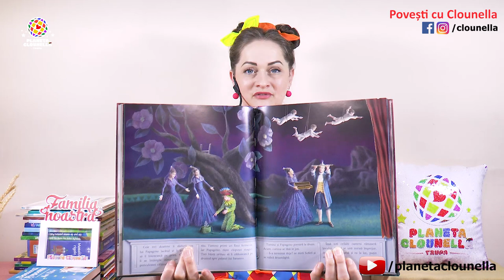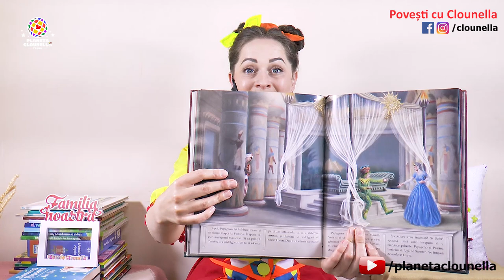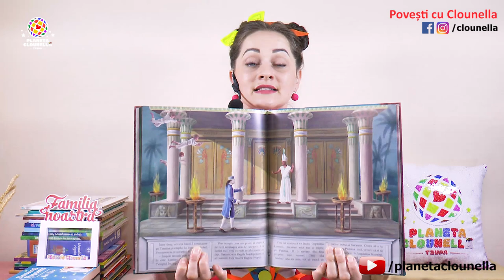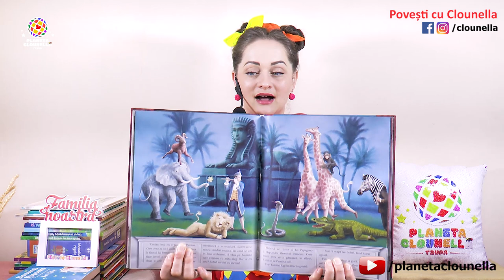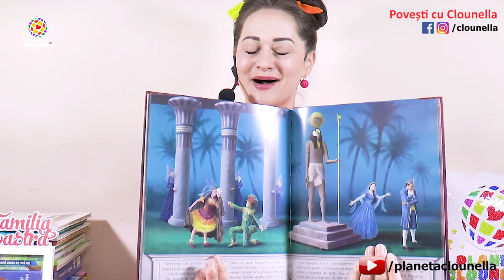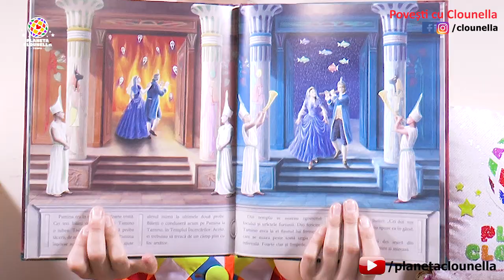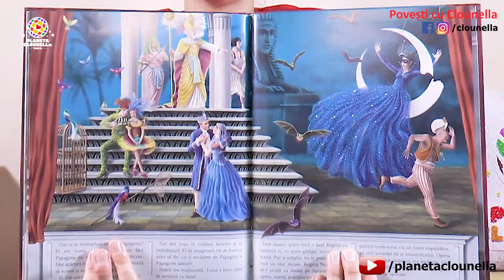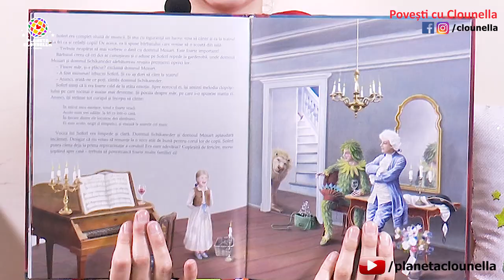Flautul Fermecat. de Mozart. Partea 2 | Povesti cu Clounella #64 | tralala, tra la la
Flautul Fermecat. de Mozart. Partea 2
Povesti cu Clounella #64
Trupa Planeta Clounella

Astăzi citim cea de-a 2a parte din "Flautul Fermecat".

Este despre Soferl, o fetiță dintr-o familie săracă care își dorește să ajungă la premiera operei "Flautul Fermecat".
Se hotărăște să vândă mere chiar în fața teatrului, iar din banii câștigați să își cumpere un bilet în picioare.

Cu doar o oră înainte de începerea spectacolului îi rămâne să vândă un singur măr!
Reușește să între Soferl la spectacol sau nu, aflam astăzi la 21:00 pe YouTube 😍

Cartea: Flautul Fermecat
Autor: Wolfgang Amadeus Mozart
Adaptarea pentru copii de: Ingrid Leser-Matthesius.
Ilustrator: Ludvik Glazer-Naude
Editura RAO

Ascultare plăcută 😍

Despre Carte:
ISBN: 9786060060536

Soferl trece pe lângă clădirea teatrului și este fascinată de muzica
frumoasă pe care o aude. Fetiţa vrea să meargă la operă și, cu ajutorul
unui binefăcător nesperat, reușește să intre la spectacol! Cortina se
ridică, iar pe scenă se spune povestea magică a Flautului fermecat –
despre prinţul Tamino și Pamina, despre capcana lui Papageno, despre
Regele Nopţii și regina Sarastro. Sunteţi invitaţi la... premiera
mondială a celebrei opere Flautul fermecat, de W.A. Mozart, acum
ilustrată de Ludvik Glazer-Naudé, cu un text imaginat de Ingrid Leser-
Matthesius. Personajele clasice vor prinde viaţă, pe înţelesul celor
mici, într-un volum cu adevărat... magic!

Ascultare placuta!

🎯 Dacă doriți dați like sau follow paginii noastre:
Urmareste-ne si pe: